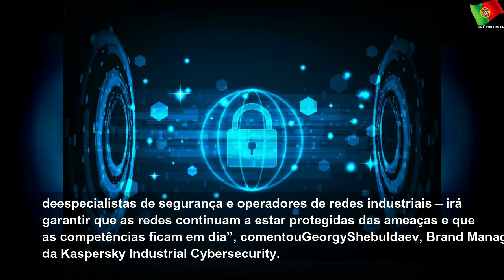Kaspersky: Metade dos incidentes de cibersegurança em redes industriais ocorrem devido a erros huma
terça-feira, 8 de outubro de 2019
Kaspersky: Metade dos incidentes de cibersegurança em redes industriais ocorrem devido a erros humanos | Sky Portugal